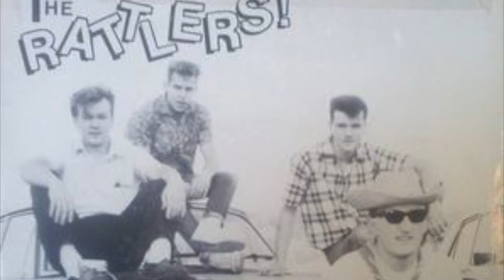RATTLERS - Hey Baby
45rpm double A single